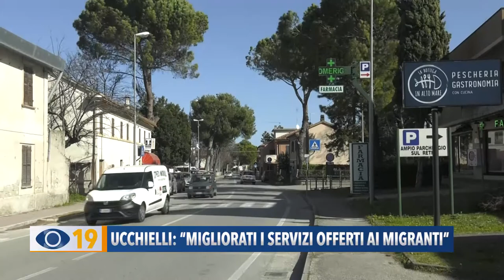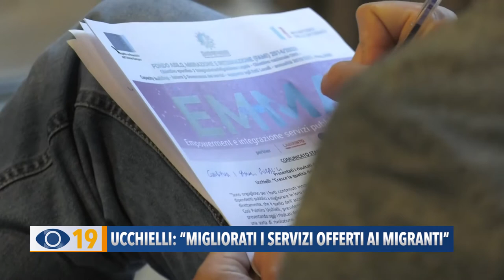Ucchielli: "Migliorati i servizi offerti ai migranti"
Nell'Unione dei Comuni di Pian del Bruscolo, 51 operatori dei servizi pubblici e privati hanno seguito un percorso di formazione per migliorare la qualità dei servizi offerti ai migranti.